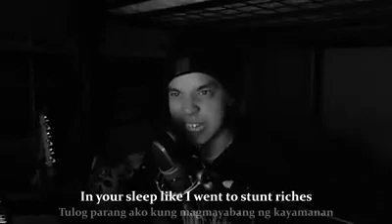Ez Mil -24 Bars 👁️👁️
ccto _ez mil